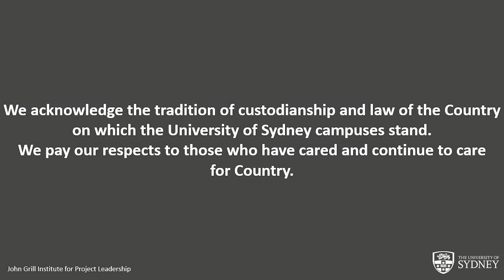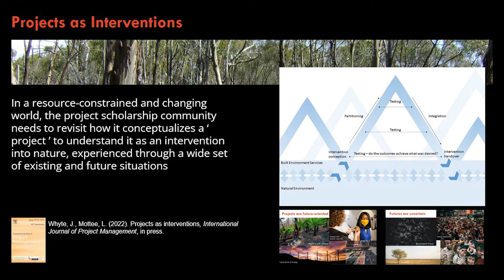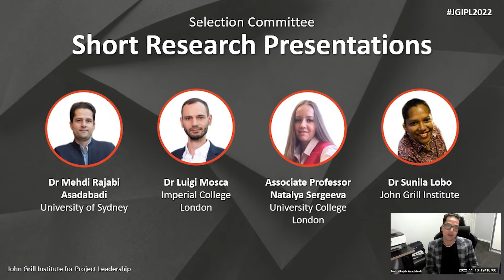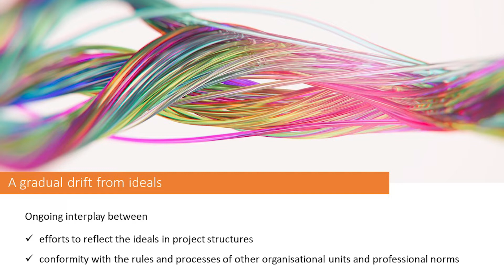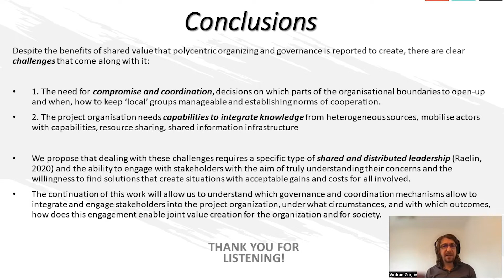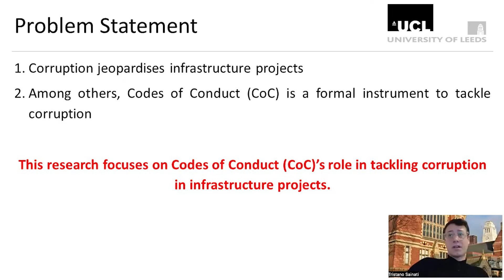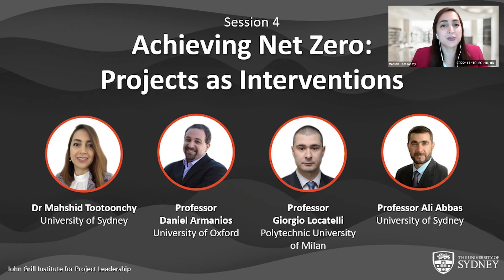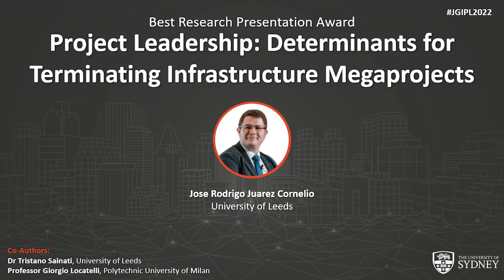Evening Session - 2022 International Symposium - Project Leadership in a Changing World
The series of International Symposia are designed to share the latest thinking on project leadership across an international research, policy and practice community. The main audience for this online symposium is our international peers; a secondary audience is the international professional bodies and key client organisations. One outcome should also be to identify and set up links with key groups around the world. The Evening Session of our 2022 Second International Symposium on Project Leadership in a Changing World took place on 10 November.

Agenda:

00:00 Evening: Introductions and Welcome​

- Professor Jennifer Whyte, Director, John Grill Institute for Project Leadership

05:47 Session 3: Projects for Resilience in a Changing World

-Dr Nader Naderpajouh, University of Sydney

- Professor Martina Linnenluecke, Macquarie University

- Professor Markus Hällgren, Umeå University

- Chris Quin, Resilient Projects

Short Research Presentations [Breakout Rooms]​

43:51 Room 1: Project Leadership for a Sustainable Future

45:11 Project Leadership: determinants for terminating infrastructure megaprojects (Jose Rodrigo Juarez Cornelio, University of Leeds)

53:03 Major Projects in Public Service: An Opportunity for Collaborative Learning (Robert E. Bierwolf, Dutch Ministry of the Interior/Center for Technology & Innovation Management)

59:55 A drift away from ideals: The unexpected side of leadership in value creation through projects (Dr Dicle Kortantamer, University of Leeds)

01:08:04 Leadership for Sustainability Transition Projects (Dr Eunice Maytorena-Sanchez, Alliance Manchester Business School, University of Manchester)

01:16:39 Room 2: Collaborative Approaches and Stakeholder Management

01:17:56 Polycentric governance, stakeholder engagement and joint value creation in interorganizational projects (Associate Professor Vedran Zerjav, The Bartlett Faculty of the Built Environment, University College London)

01:26:38 Sustainability in the making: an ethnographic study (Dr Luca Sabini, University of Leeds)

01:37:02 Governing Collaborative Project Delivery as a Common-Pool Resource Scenario: Conceptual Model and Illustrations from Practice )Daniel M. Hall, Delft University of Technology)

01:46:24 The missed opportunity of codes of conduct in tackling corruption in infrastructure projects (Dr Tristano Sainati, School of Civil Engineering, University of Leeds)

01:54:38 Session 4: Achieving Net Zero: Projects as Interventions

- Dr Mahshid Tootoonchy, University of Sydney

- Professor Daniel Armanios, University of Oxford

- Professor Giorgio Locatelli, Polytechnic University of Milan

- Professor Ali Abbas, University of Sydney

02:28:16 Final Comments & Best Research Presentation Award

- Dr Mehdi Rajabi Asadabadi, University of Sydney

- Jose Rodrigo Juarez Cornelio, University of Leeds